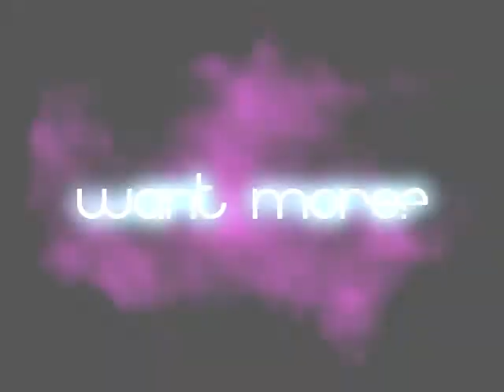New Youtube Account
Yes, I re-uploaded this agen..Needed to fix up somethings so yeahh..Yesh, A request..So..
SIMON YOU OWE ME FIVE BUCKIESSS!!

Songlist: 200 Views&3 Subbies.